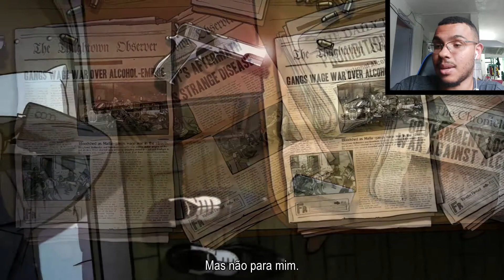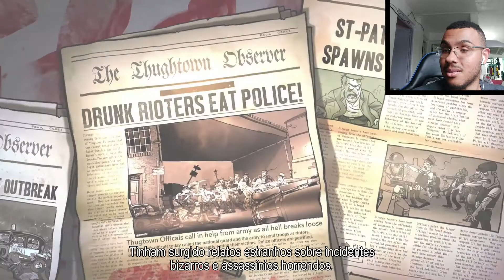JOGO DE ZUMBI 2D DESENHADO A MÃO | GUNS, GORE & CANNOLI PT-BR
Olá, se gosta do canal, ajude com um "GOSTEI" e um comentário, essa simples atitude vai fazer com que os videos se tornem mais relevantes, assim podendo atingir mais pessoas dentro da plataforma do youtube.